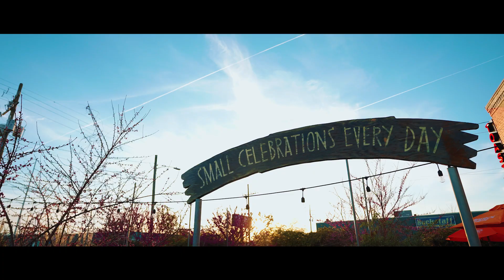Railroad District - Eric Jackson